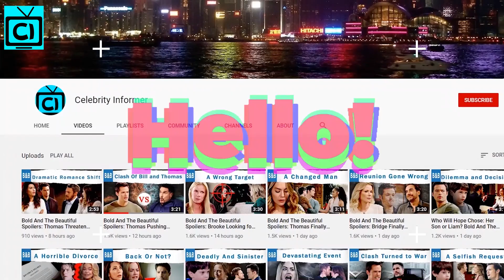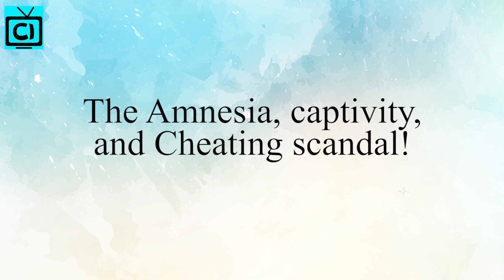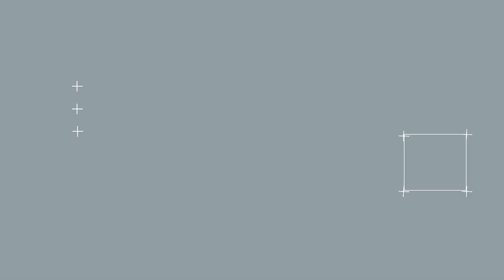B&B Shocking Spoilers: Ridge dumps Brooke & Shauna but chooses Taylor instead?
Bold and the Beautiful: B&B fans all know who Dr. Taylor Hayes, don't you? She was once the lady the dashing designer, Ridge Forrester, was married before he chose to be with Brooke Logan Forrester. As we all know in the recent time, Ridge is torn between two ladies, Brooke and Shauna Fulton. But what will happen if B&B chose to bring back Taylor? Will he end up with her instead of both the ladies in B&B?